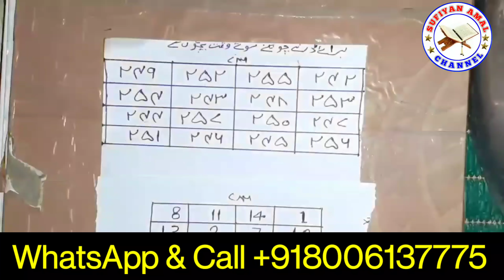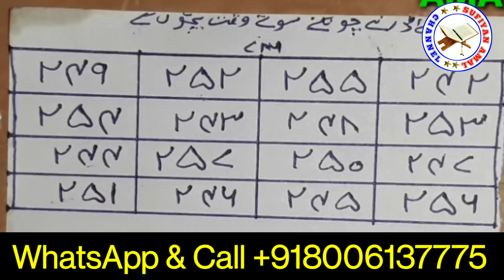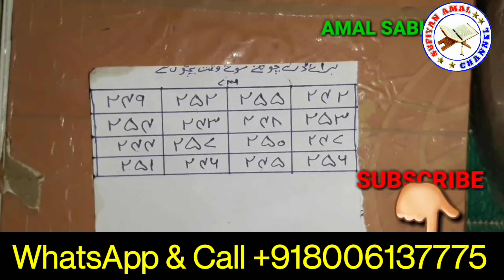WAZIFA FOR STUBBORN CHILD | ZIDDI BACHO KE LIYE KHAS WAZIFA | DAR KHATAM KARNE KE LIYE NQSH